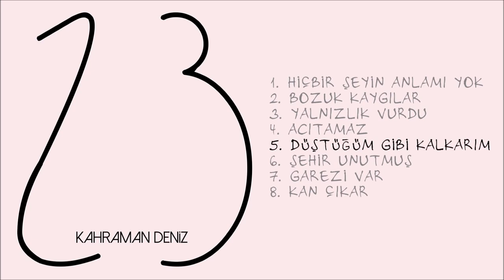Kahraman Deniz - Düştüğüm Gibi Kalkarım (Official Audio)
Kahraman Deniz'in Kınay Production etiketiyle yayımlanan "23" isimli albümünden "Düştüğüm Gibi Kalkarım" isimli parçası